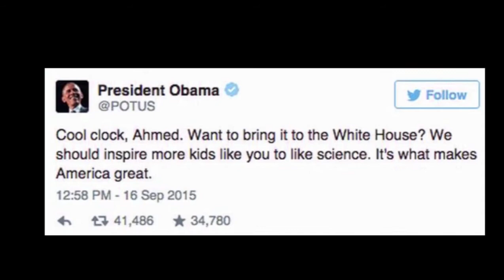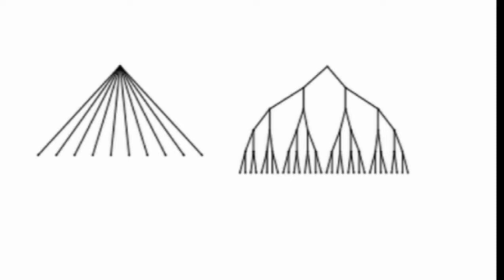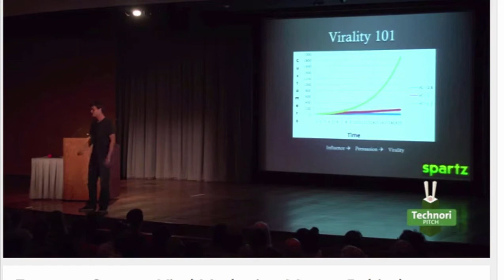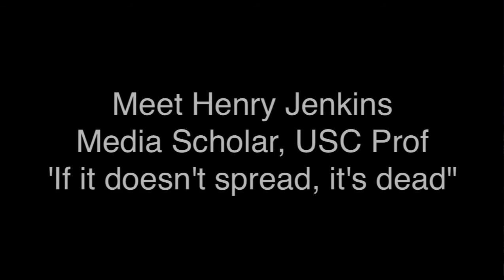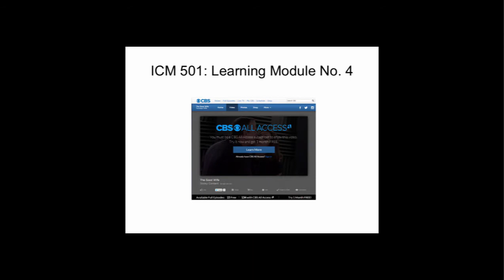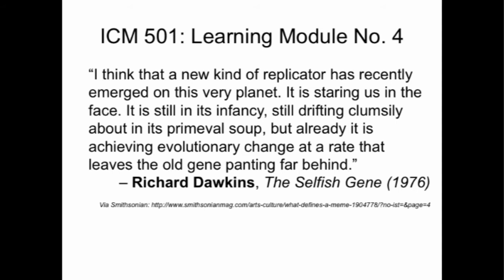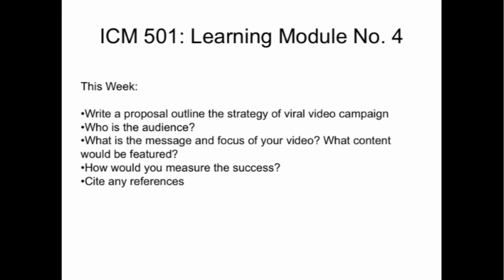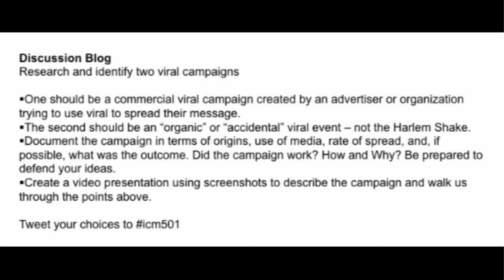QU ICM 501 Virality and Spreadability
Lecture on viral, spreadability, stickiness for week of Sept. 21, 2015